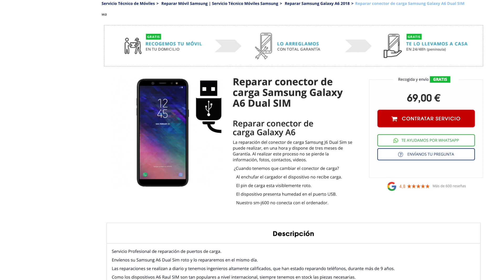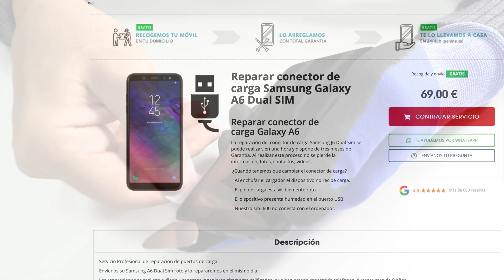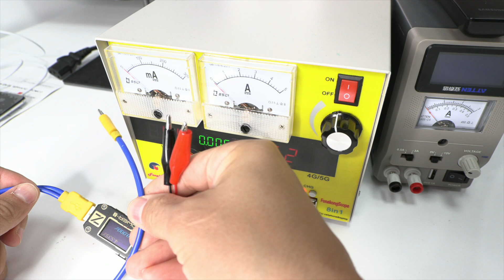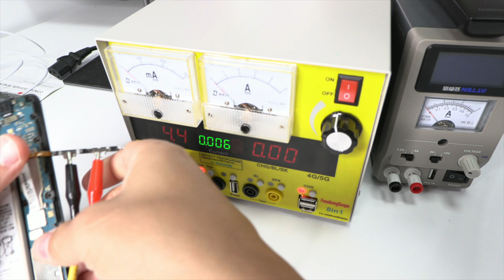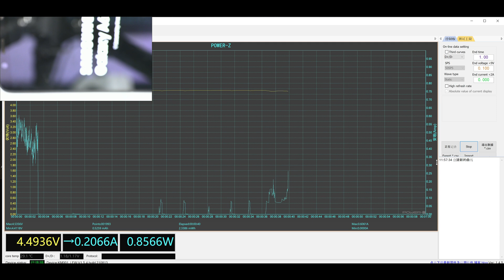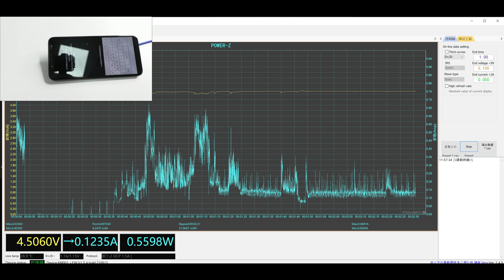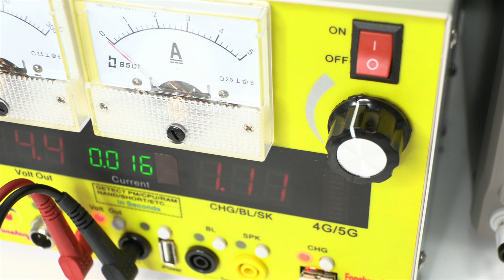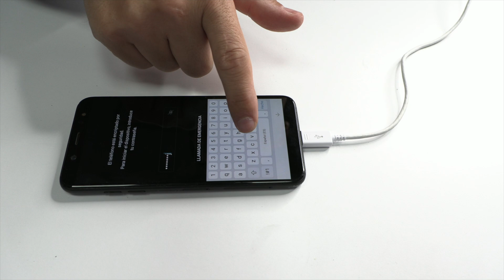¿Por qué mi Samsung no carga con ningún cargador? Descubre la verdad ahora 🔋🔥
En este tutorial, te mostraremos los pasos para reparar un Samsung Galaxy A6. Primero, necesitarás un destornillador estrella de 1,8mm, una pistola de calor, una carta de plástico, una pua metálica superfina, una pinza metálica, una estación de calor JBC, estaño en pasta, flux, alcohol isopropílico, una cámara térmica, una fuente de laboratorio y una Power Z.

Comencemos con el proceso de desmontaje. Utilizaremos la pistola de calor para levantar la pantalla. Aplica 90°C durante 4 minutos. Después, utiliza una pua metálica superfina, una carta de plástico y otras puas de plástico de la marca Dunlop para abrir la pantalla con cuidado y despacio.
Retira el conector de plástico y levanta el conector de la pantalla. Luego, retira todos los tornillos de la carcasa intermedia con el destornillador estrella de 1,8mm. Retira también la bandeja SIM. Separa la carcasa intermedia de la tapa trasera con una pua de plástico.

Ahora, conecta una fuente de laboratorio a la batería del dispositivo utilizando la Power Z. Utiliza una pinza metálica para pulsar el botón de encendido durante menos de medio segundo. Luego, pulsa el botón de encendido durante más de un segundo para encender el dispositivo. Utiliza el software de la Power Z para verificar el consumo. Si el consumo es normal, entonces el dispositivo está bien. Si el consumo es elevado, busca una fuga con una cámara térmica o con la técnica del rosin.

Finalmente, quita el conector de carga roto utilizando una estación de calor JBC a 400°C y 60% de aire. Aplica un poco de flux y estaño en pasta para limpiar el estaño antiguo. Utiliza la punta del soldador a 350°C y una malla desoldadora para limpiar las pistas. Luego, elimina el flux quemado con alcohol isopropílico o limpia contactos.
Solda el conector de carga con estaño en pasta, bajando la temperatura a 300°C y 40% de aire. Coloca el conector de carga. Para soldar los laterales, utiliza la punta gruesa del soldador a 350°C y un hilo de estaño con plomo.

Finalmente, monta el dispositivo de nuevo y comprueba el resultado de la reparación. Si todo está bien, entonces el dispositivo está listo.
Esperamos que este tutorial te haya ayudado a aprender cómo reparar un Samsung Galaxy A6.